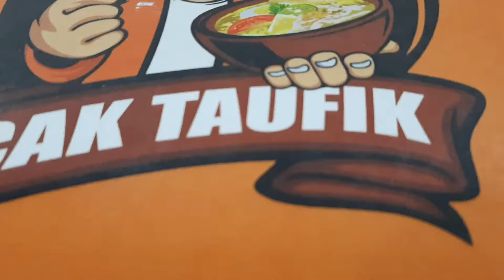Kuliner Soto Ayam, WARUNG CAK TAUFIK, Ruko San Diego, Pakuwon City Laguna Surabaya, 9 Okt 2019